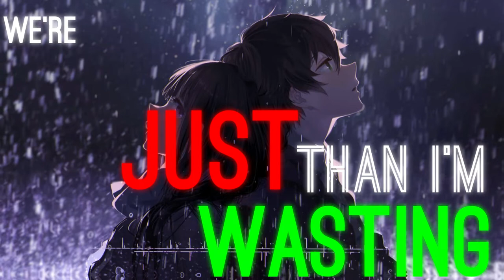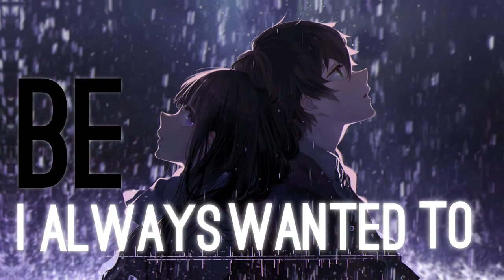Nightcore -Take Me Back Again ( Lyrics )( NEFFEX )✔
First comment? I pin and love my favourites

▬▬▬▬▬⚠️ ( Song Information ) ⚠️▬▬▬▬▬

📌 Artist: NEFFEX
📌Original Video: Take Me Back Again
📌 🎨 Artwork

▬▬▬▬▬📋 ( Tags ) 📋▬▬▬▬▬
▬▬▬▬▬⛔️ ( Copyright ) ⛔️▬▬▬▬▬